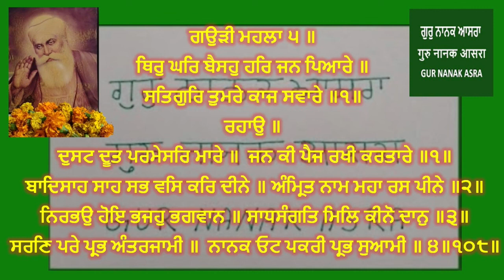thir kar baiso har jan pyare 108 times | ਥਿਰੁ ਘਰ ਬੈਸਹੁ ਹਰਿ ਜਨ ਪਿਆਰੇ - shabd 108 jaap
thir kar baiso har jan pyare 108 times from Gur Nanak asra youtube channel date  2 Dec 2022